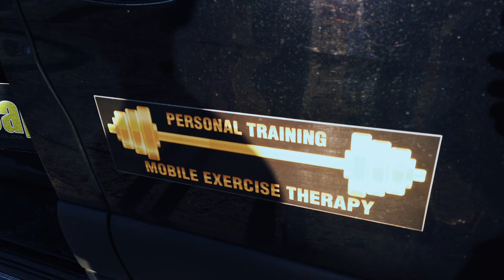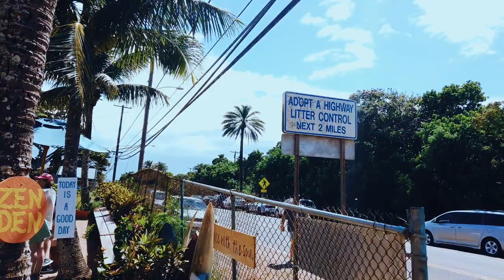EPIC HAWAII VLOG PT. 4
Join me and the boys on the last leg of our journey exploring Hawaii! 🌴